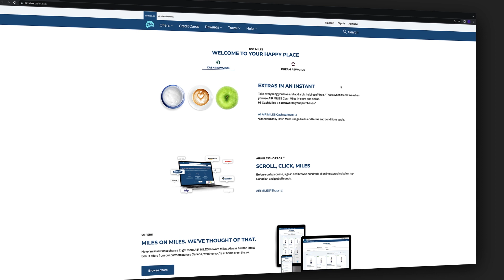Air Miles Creates a Customer 360 View with Snowflake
Air Miles is a coalition loyalty program that provides consumers the opportunity to earn points on everyday purchases, and then redeem those points for miles, merchandise, experiences, and more. Its mission is to become Canada's most powerful consumer data platform, and Snowflake became a perfect product for Air Miles to achieve that goal. According to Paul Raso, Snowflake allows his company to share data within its business units and move all of its data reporting and insights into Snowflake's platform. This resulted in a significant reduction in manual effort and helped build a Customer 360 view of Air Miles' customers.

00:00 The Air Miles Mission
00:23 Snowflake Enhances Data Sharing Capabilities
00:45 Building a 360-Degree View
01:10 Significant Reduction in Manual Work
01:22 More Time Available to Develop Insights and Value
01:59 Many Different People Make Use of Snowflake